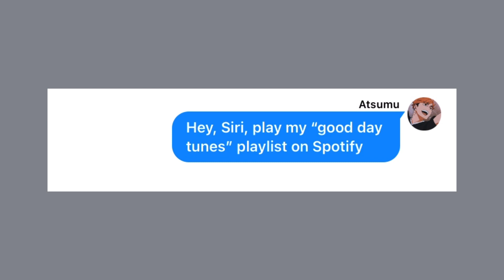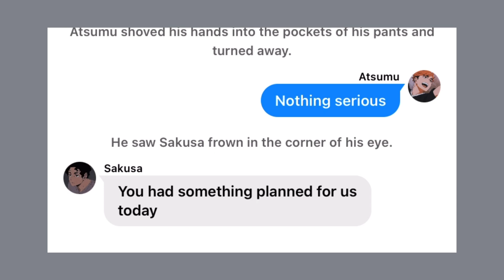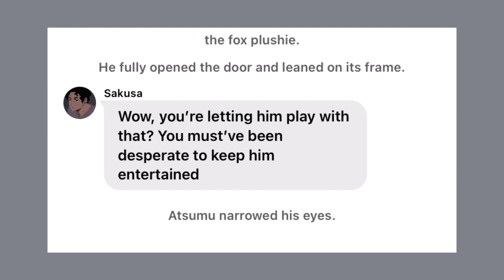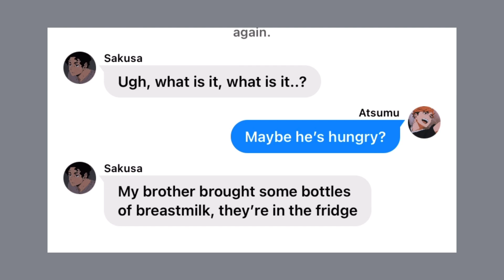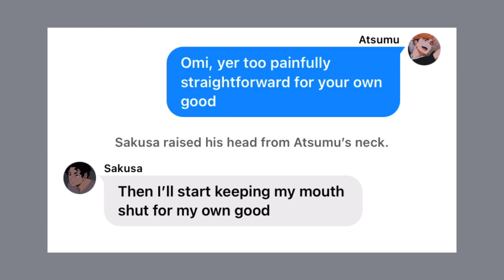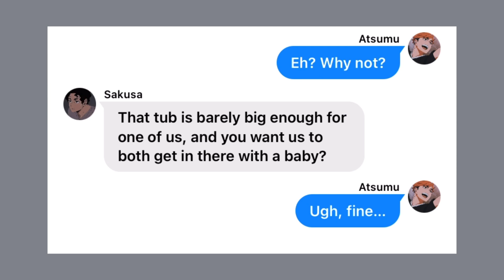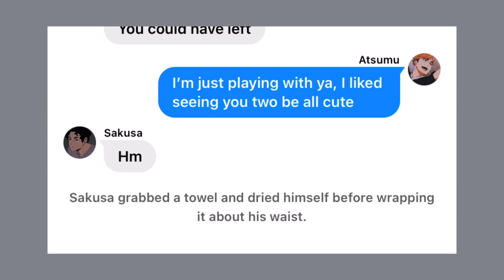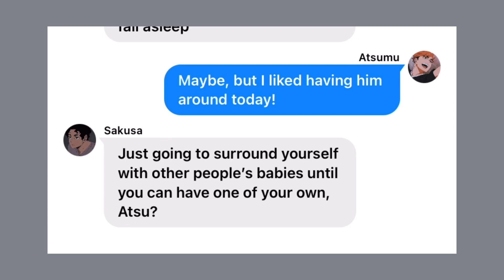❝𝗯𝗮𝗯𝘆𝘀𝗶𝘁𝘁𝗲𝗿𝘀❞ || sakuatsu || haikyuu!! texts || 1 year special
𝘐𝘯 𝘸𝘩𝘪𝘤𝘩 𝘈𝘵𝘴𝘶𝘮𝘶 𝘢𝘯𝘥 𝘚𝘢𝘬𝘶𝘴𝘢 𝘵𝘢𝘬𝘦 𝘤𝘢𝘳𝘦 𝘰𝘧 𝘢 𝘣𝘢𝘣𝘺 𝘧𝘰𝘳 𝘢 𝘥𝘢𝘺.

...or in which an impromptu babysitting job is thrust upon Atsumu and Sakusa.

hey,
thank you for clicking to read my description. :)
this is a special video to celebrate this channel's one year anniversary.
in this storyline, atsumu and sakusa must navigate caring for sakusa's nephew when he is unexpectedly dropped off at their apartment in need of a babysitter.  though the job is tiring, they have an equal amount of fun, and it leads them to discuss what they each planned to have in their future.

| 𝘵𝘪𝘮𝘦𝘴𝘵𝘢𝘮𝘱𝘴 |
00:00 - 00:47 : intro + warnings
00:48 - 34:28 : main video
34:28 - 34:35 : outro

- "Rain Clouds - 4K free stock video" from SVF TV on YouTube
- "Haikyuu Season 4 Commercial Breaks" from aNiMe NiNgEn on YouTube

| 𝘢𝘳𝘵 𝘤𝘳𝘦𝘥𝘪𝘵𝘴 |
n/a

| 𝘮𝘶𝘴𝘪𝘤 |
- "Ji-Eun's Sunset" by City Girl
| 𝘵𝘢𝘨𝘴 |
haikyuu texts, haikyuu texting story, anime texting story, hq texts, sakuatsu, atsumu miya, sakusa kiyoomi